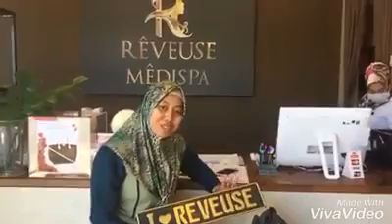TESTIMONIAL - Rawatan SILKPEEL di Reveuse Medispa